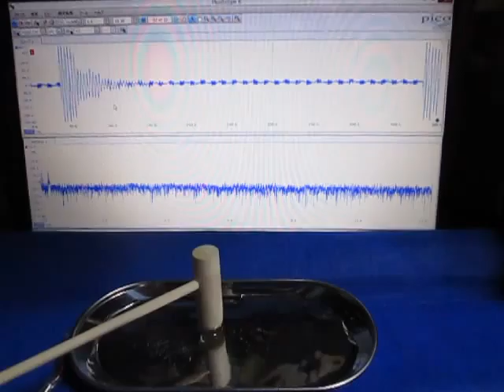表面弾性波の観察 Observation of the surface acoustic wave